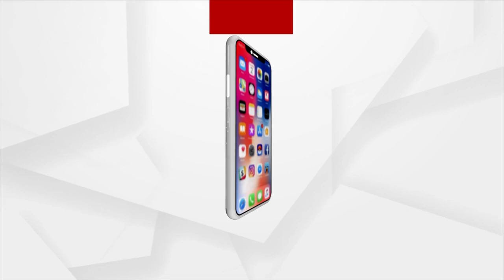Argus Special | 2 Minutes Sports News